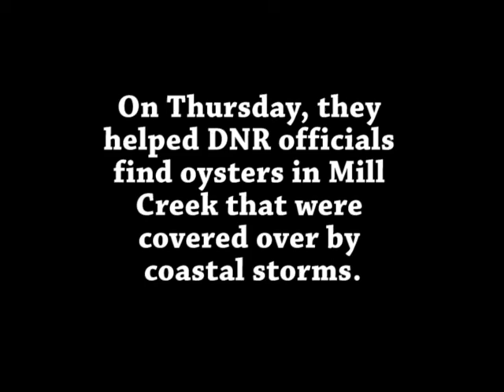Sandwich work campers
Work campers from Oak Crest Cove and Ryder-Wakeby Conservation provide low-cost labor for the Sandwich Department of Natural Resources.